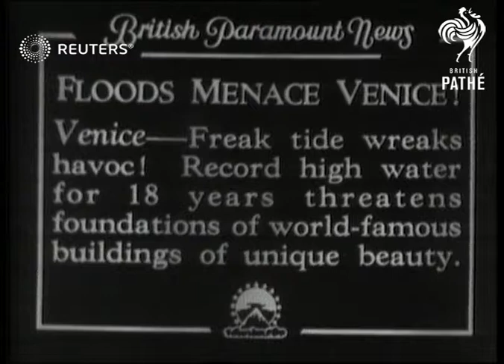ITALY: DISASTERS: Record high water for eighteen years threatens Venice (1934)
FLOODS MENACE VENICE Freak tide wreaks havoc. Record high water for eighteen years threatens foundations?

Full Description:

SLATE INFORMATION

Venice, Italy: Gen. view pan. and semi view of people walking across planks in flooded sqe. Gen. view of mosaic working under water. Long view of boy somersaulting in water. Long view of St. Marks Cathedral. Long view and semi view of pigeons flying around post.

Sound Effects: Off-stage voice talks about floods and mentions that the mosaic work on which Venice is built is sinking.

Italy; Weather
Background: FLOODS MENACE VENICE Freak tide wreaks havoc. Record high water for eighteen years threatens foundations of world-famous buildings of unique beauty.